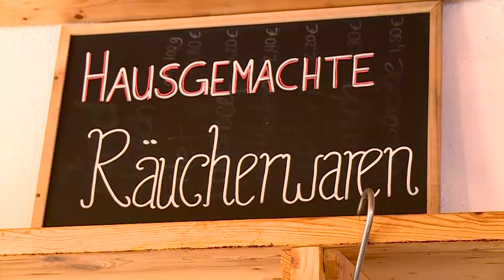Zu Besuch auf einem Bauernhof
Ist man auf der Bundesstrasse 192 Richtung Sternberger Seenland unterwegs, fällt auf der linken Seite in der Ortschaft Reinstorf ein Alter drei Seiten Hof sofort in Auge. Diesen wollen wir Ihnen nun vorstellen.